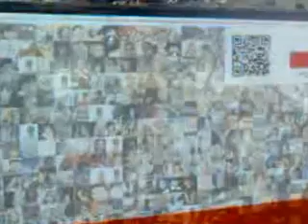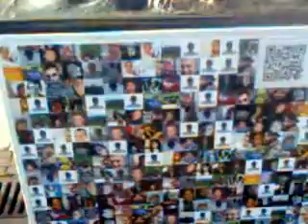syrenko wracaj do niemiec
Kolumna syrenek przed pałacem Kultury. Nietuzinkowa, oryginalna i niepowtarzalna kompozycja muzyczna śpiewana po niemiecku przez elhofart2000.